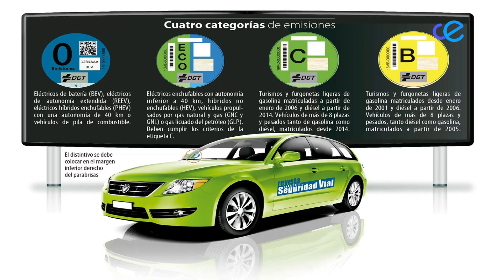La DGT medirá el impacto de los vehículos sobre el medio ambiente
Las ciudades de más de 50 mil habitantes deberán establecer zonas libres de emisiones según la nueva normativa de cambio climático. Isabel Muñoz nos ha explicado los 4 distintivos que se establecerán a cada vehículo en función del impacto que suponga para el medioambiente y que supondrá la entrada en estas zonas.